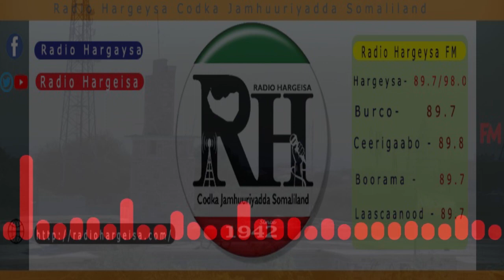Barnaamijka Xog Ogaal Subeer Maxamed Sh Abubakar 15 09 2021